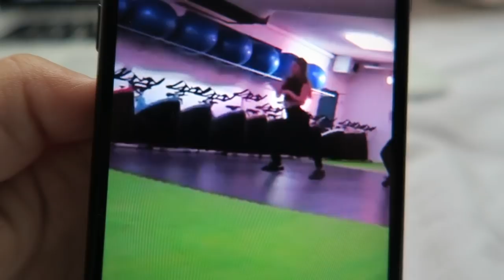ROOMTOUR EN SHOPLOG 👠 | JULIA VAN BERGEN